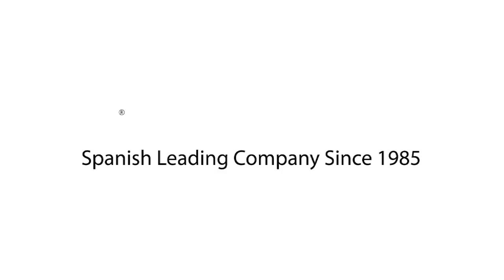Mesa auxiliar MESETA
La mesa auxiliar modelo Meseta permite tener una mesa ligera y duradera. Su tabla es muy amplia y segura, lo que le permitirá darle un gran uso. La altura del tablero es regulable con lo que podrá adaptarla a según sus necesidades.

El sistema de frenos en las ruedas de la mesa auxiliar blanca permite bloquearlas parar asegurar su estabilidad y su fácil movilidad le harán decidirse por ella.